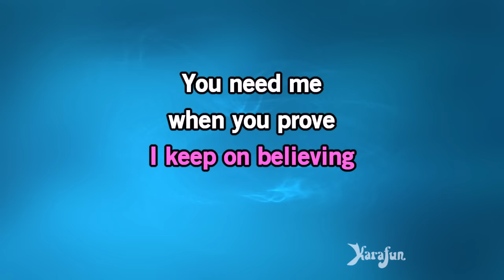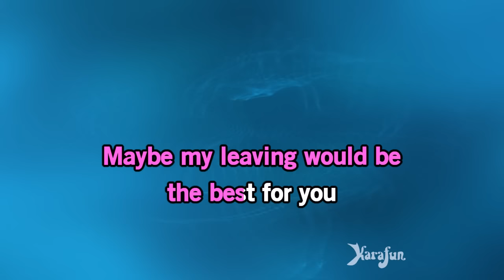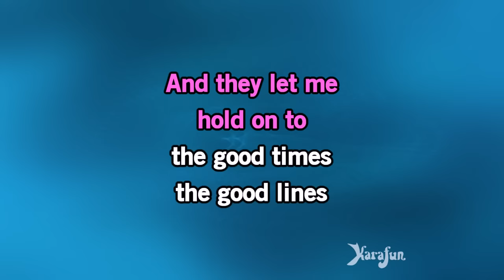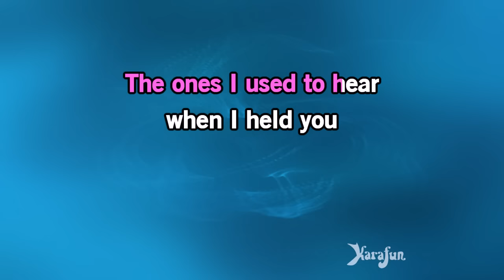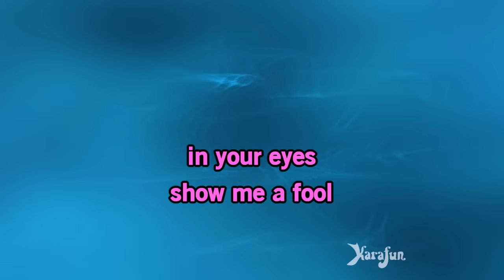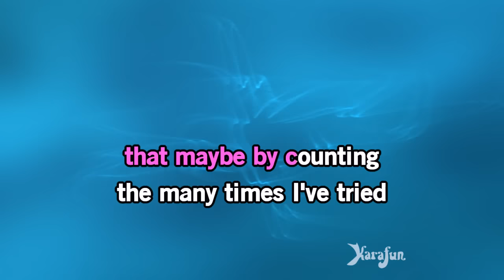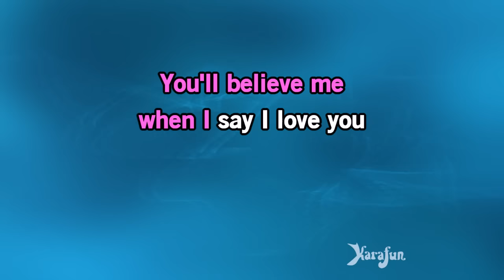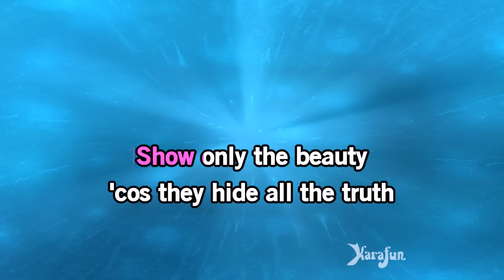Rose Colored Glasses - John Conlee | Karaoke Version | KaraFun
ℹ️ This version contains a low volume vocal guide to help you learn the song. The karaoke version without the vocal guide is available This recording is a cover of Rose Colored Glasses as made famous by John Conlee. This version is not the original version, and is not performed by John Conlee. This instrumental/playback version contains a vocal guide, the lyrics and backing vocals.